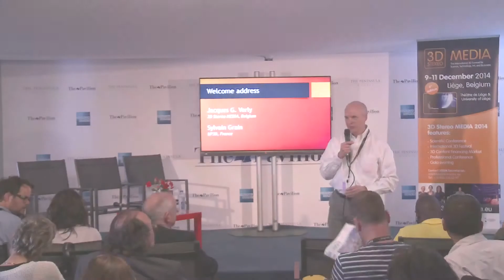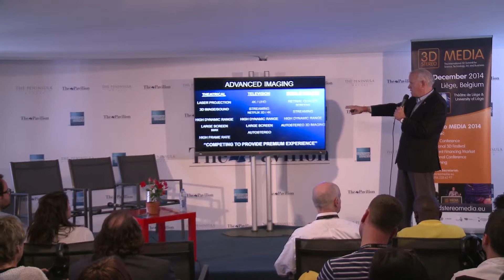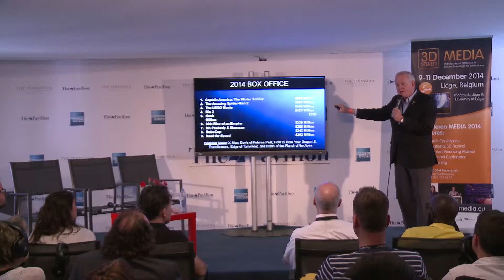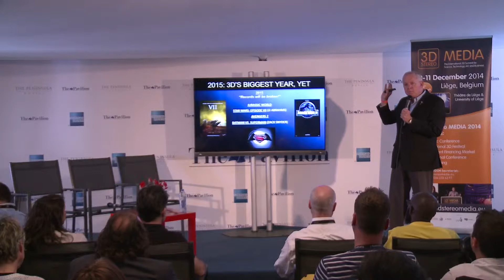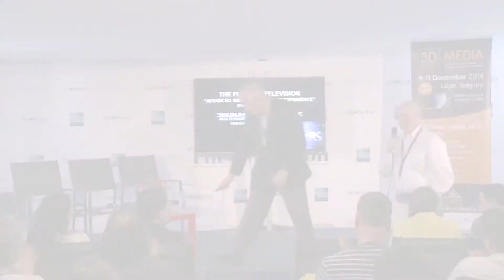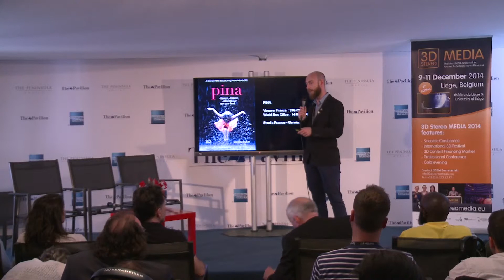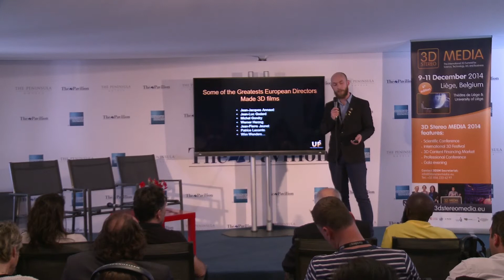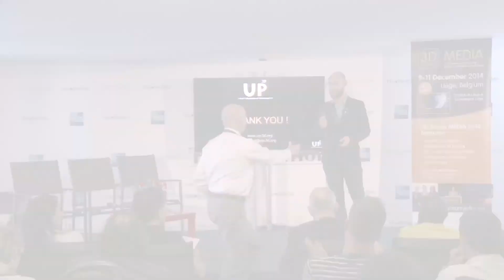Cannes 2014 - The state of stereoscopic 3D in the world today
Jim Chabin (International 3D & Advanced Imaging Society, USA)
Sylvain Grain (UP3D, France)